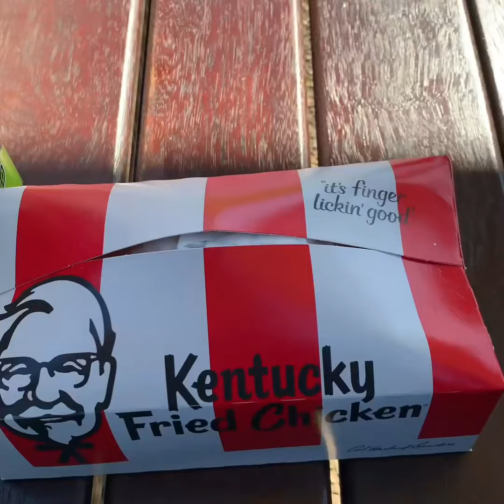The Zinger Burger Box